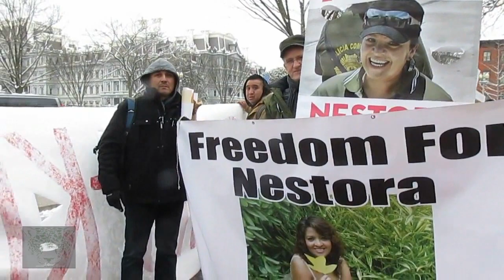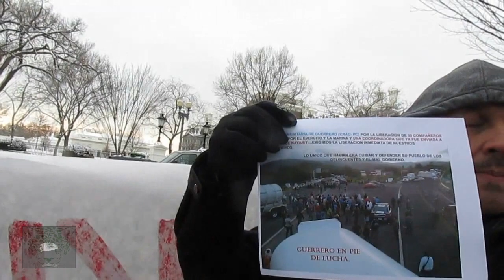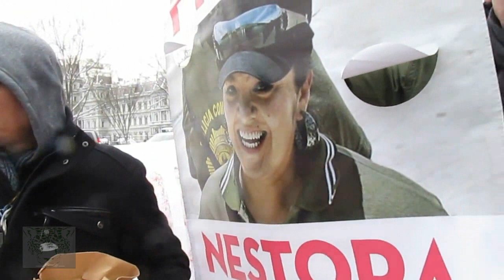Ayotzinapa fue la primera que salió a exigir la libertad de Nestora Salgado: José Ávila.